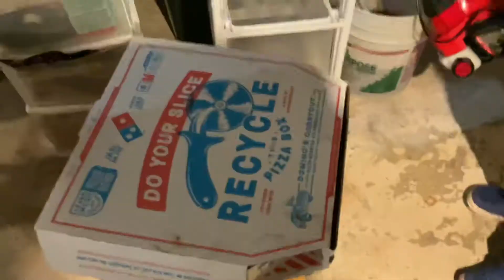Chica and Puppets Teribble Pizza Party! (ft.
Not the best but it’s still a video! Thanks to @RazzyRandom2515 for voicing the pizza bunny!